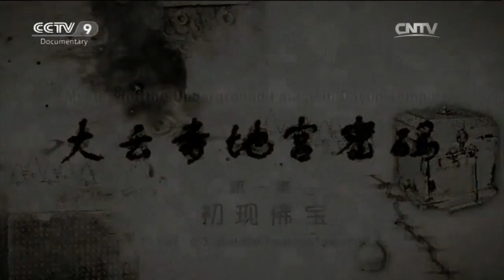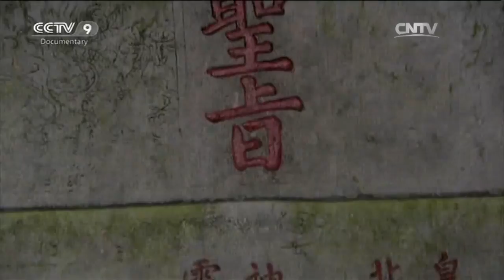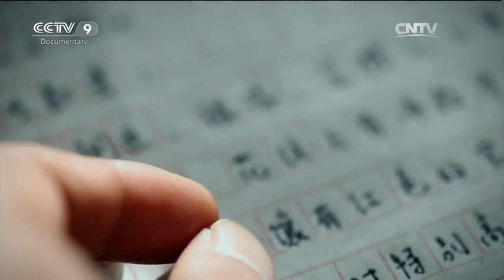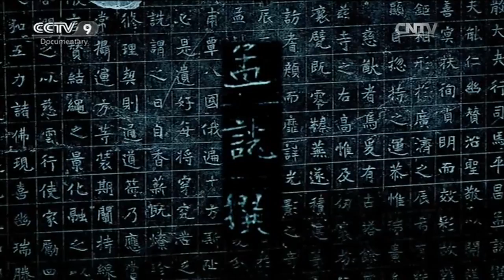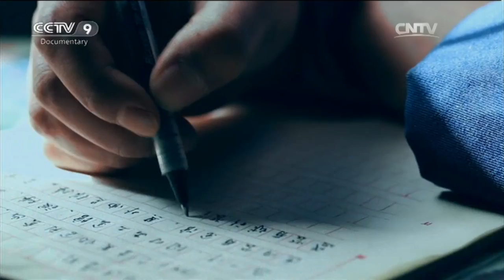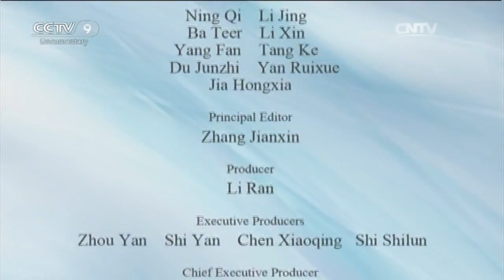The Road to Discovery 03/06/2016 Mystery of the Underground Palace in Dayun Temple Part 1